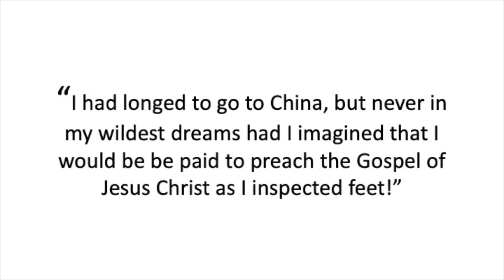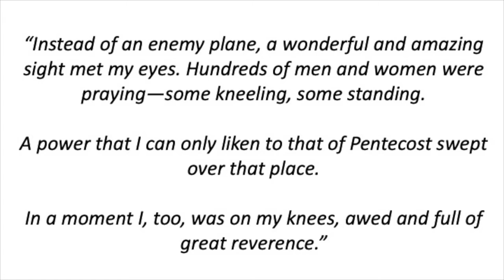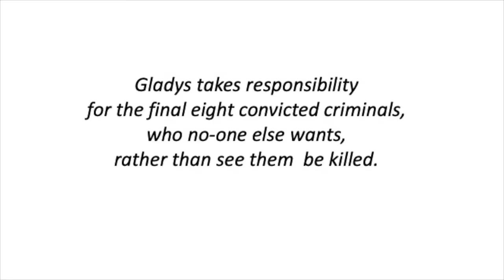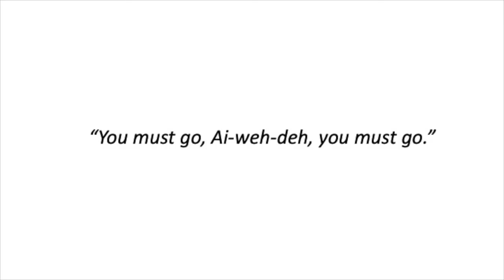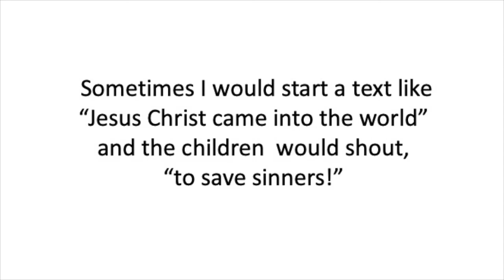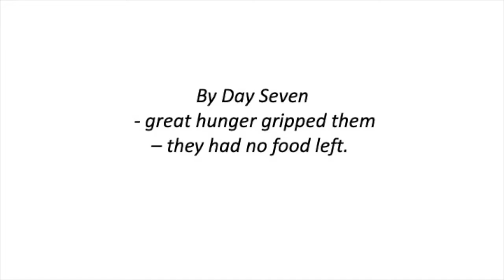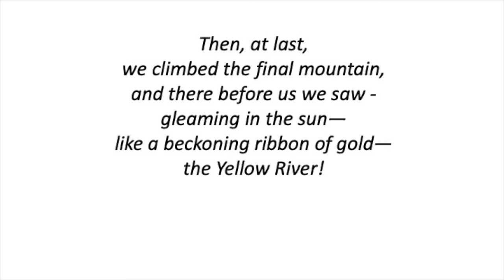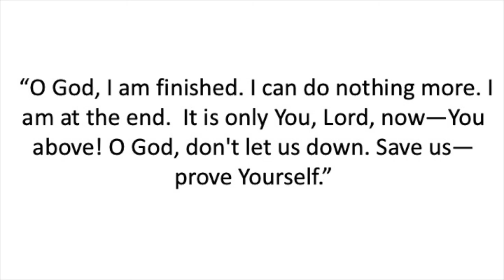Jo - Gladys Aylward Pt 8 || Flame Series